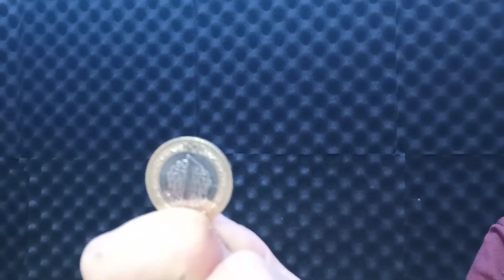رومات سنايبر ضد المتابعين 3v2 | كود موبايل CODM DL Q33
رابط قناة التيك توك
يلي حابب ينتسب في القناة ويدعمني ماديا يفوت على الرابط ويختار نوع الانتساب عن طريق الرابط 👇

                شكراً على المشاهدة🌺
اذا عجبك الفيديو اتمنى تشترك في القناة🙂

ايدي حسابي في اللعبة لو تحب تضيفني
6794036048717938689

اسم جهازي ايباد الجيل السابع / ذاكرة 32

اسمي مهند عمري 23 سنة من سوريا

call of duty mobil
كول اوف ديوتي موبايل
اقوى سلاح في كود موبايل
اقوى سلاح في باتل رويال
اقوى سلاح في الرانك
اقوى سلاح في الطور الجماعي
لقطات خرافية
اعلى كلات في باتل رويال
اعلى كلات في كول اوف ديوتي
اسرع لاعب كود موبايل
اسلحة اسطورية
باتل رويال سولو سكواد
Battle Royale Solo Squad great shots
اعلى عدد قتلى في باتل رويال
غوست
Ghost
rank
افضل سنايبر DLQ33
اسرع سنايبر DLQ33
اقوى سنايبر في كول اوف ديوتي
اقوى سنايبر في الطور الجماعي
اقوى سنايبر في ملتي بلير
اقوى تركيبات سنايبر لوكس
افضل تركيبات سنايبر لوكس
1v1
1v2
1v3
1v4
كود موبايل باتل رويال
كود موبايل الطور الجماعي
كود موبايل ملتي بلير